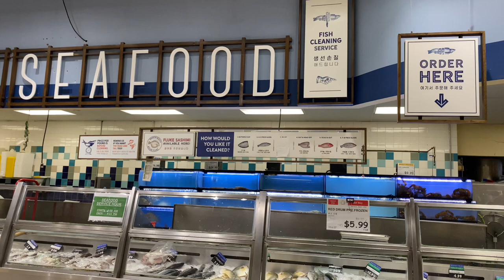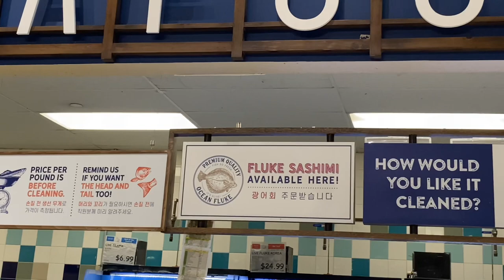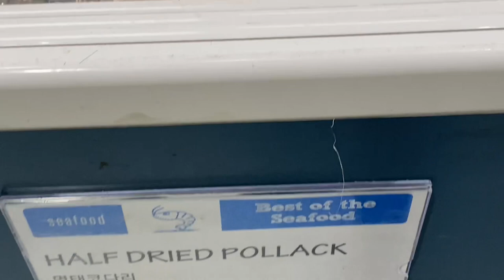Fish Market in Dallas, Texas | দেখুন আমেরিকাতে মাছের বাজার | Bengali Vlogger in USA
Dallas Texas Biggest Grocery Store,
Halal food market in Dallas Tx,
Fish market in Dallas,
Fish market in America,
Fish market in Texas,
Meat market in Dallas,
Meat market in America,
Meat market in texas,
Mutton market in dallas,
Mutton market in america,
Mutton market in texas,
Fresh mutton store.
Hilsa store in dallas,
Hilsa store in america,
Grocery store in america,
Grocery store in dallas,
Grocery store in carrollton,
Grocery store in texas, indian vlogger in usa,
Nri vlogger in usa,
Deshi vlogger in usa,
Bengali vlogger in usa,
Deshi lifestyle, india lifestyle in usa,
Nri lifestyle in usa,
Life in usa,
Indian vlogger in Dallas
Nri vlogger in dallas,
Deshi vlogger in Dallas,
Bengali vlogger in Dallas,
Daily vlog,
Daily vlogger
Daily update,
Bengali vlog
Bangla vlog,
Bengali vlogger,
Bangla vlogger,
Indian vlogger in America,
NRI vlogger in America,
Deshi vlogger in America,
Bengali vlogger in America,
Indian in usa,
How to shopping indian grocery in usa,
How to shopping meat in usa ,
How to shopping fish in usa,
Food price at american supermarket,
Indian gricery price in america,
Meat price in america market,
Fish price in america market,
How to get fish in america,
Where to get fish in america,
Where to get fish in dallas,
Where to get deshi fish in dallas,
Where to get meat in dallas,